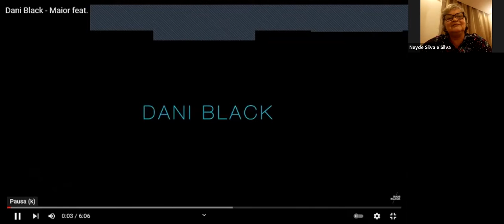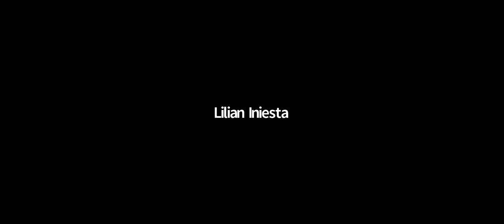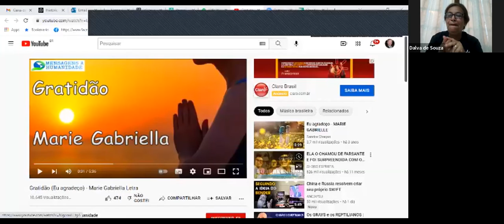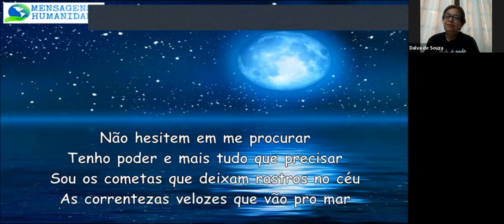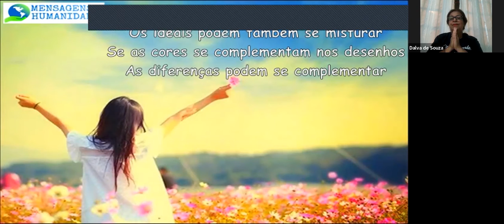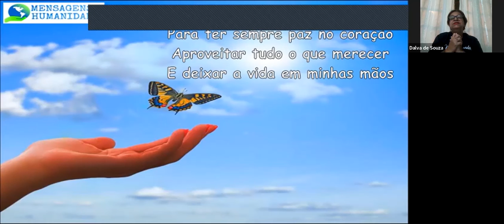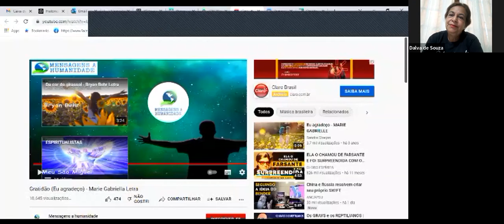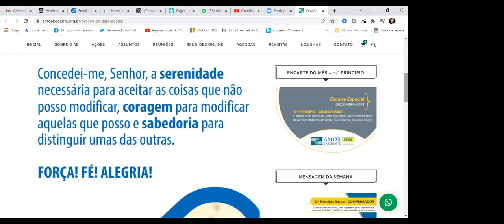DomingueirAE - Entre a raiz e a flor há o tempo... A Essência do Amor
DomingueirAE realizada no dia 19/12/2021 com participação especial da voluntária Dalva de Souza Delgado.

A DomingueirAE é realizada todos os domingos pela Regional Interior RJ com o apoio da FEAE.